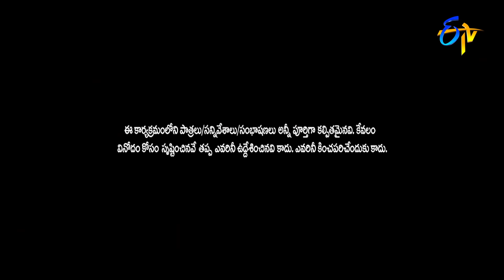Sudigaali Sudheer Performance | Extra Jabardasth | 22nd April 2022 | ETV Telugu